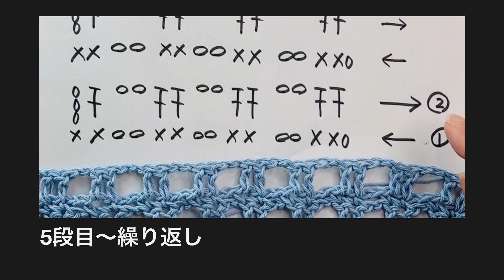まっすぐ編み！網目模様の春夏セーター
DAISOリサイクルコットン50g120m
サックスブルー7玉（325g使用）

着丈、袖丈
サイズ変更
自由自在

是非編んでみてくださいね♪